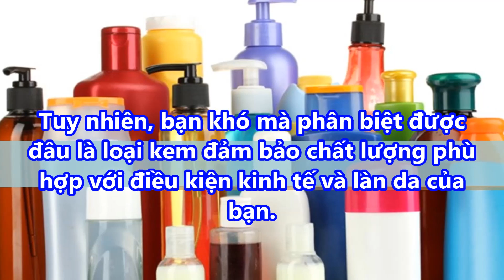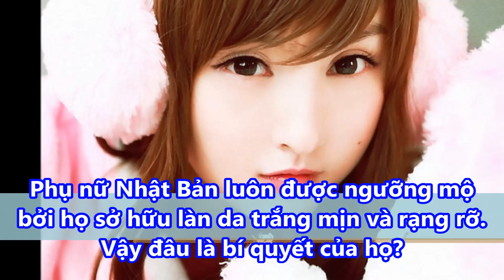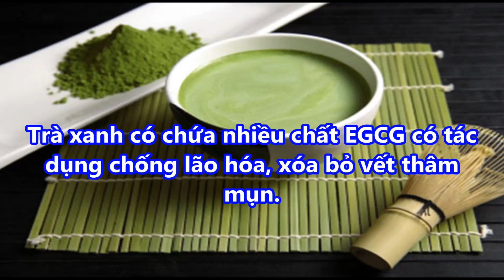Áp Dụng Phương Pháp Làm Đẹp Truyền Thống này của người Nhật để lấy lại Làn da trắng mịn của bạn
Áp dụng phương pháp làm đẹp truyền thống này của người Nhật Để lấy lại làn da trắng hồng của bạn#suckhoevalamdep,

-  99% phụ nữ “điên cuồng” đi mua oxy già về trị mụn, dưỡng da, làm trắng răng sau khi phát hiện công dụng: